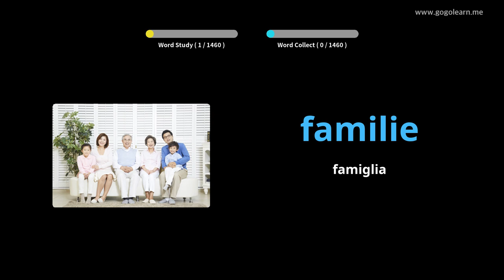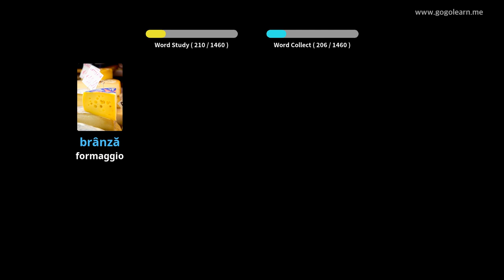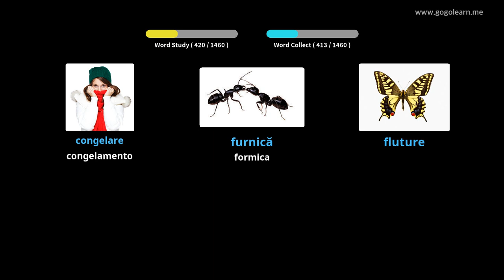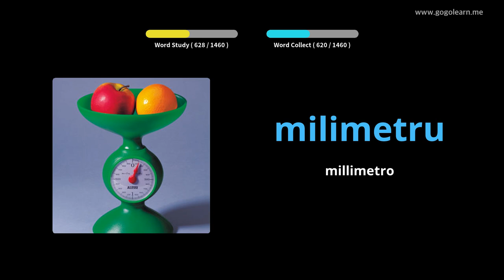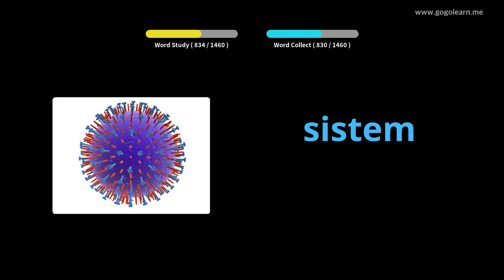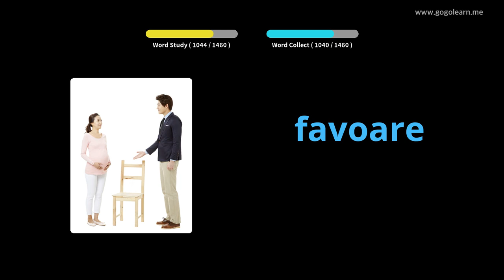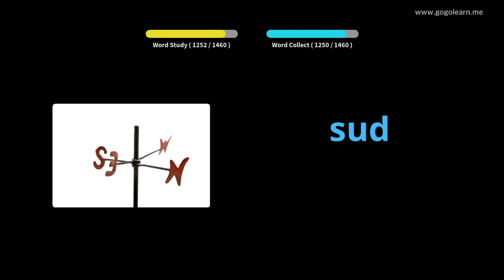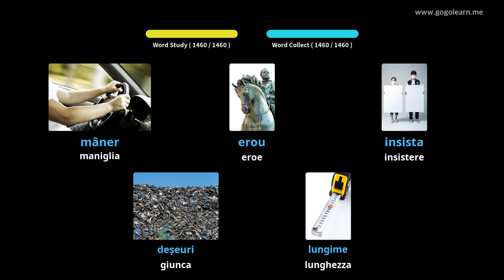Impara il Rumeno Attraverso Le Immagini |Vocabolario Rumeno Di Base | Golearn